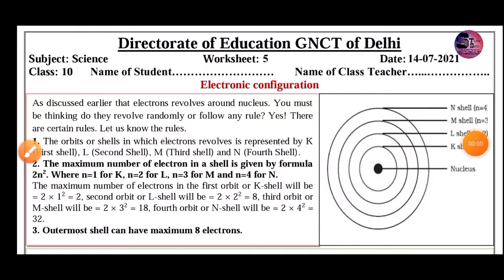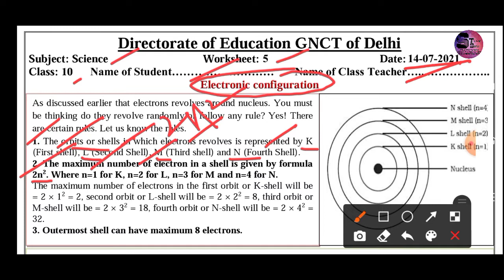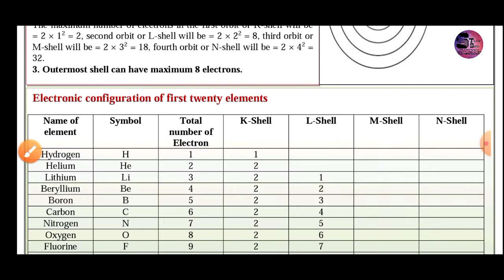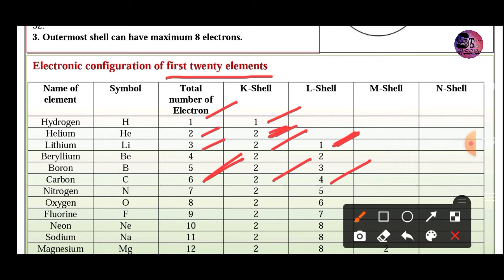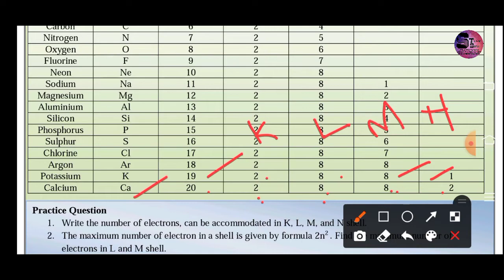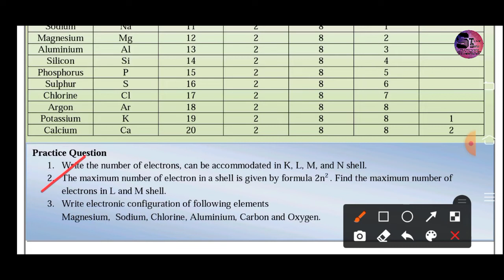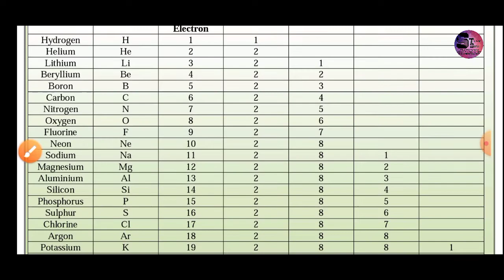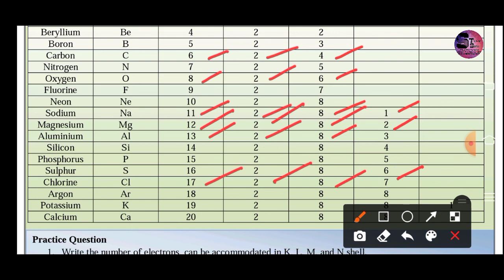Class 10 D O E worksheet 05 14.07.2021 Subject - Science